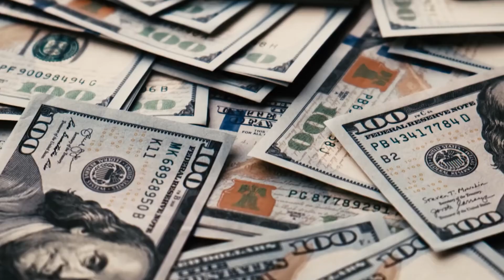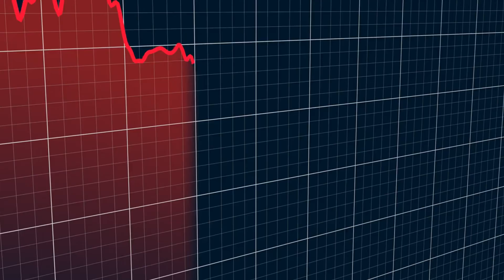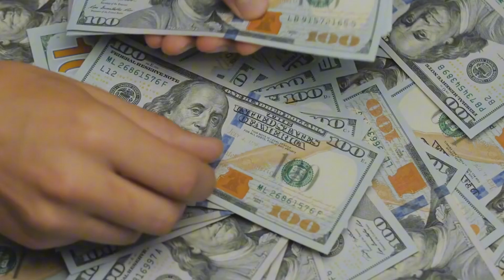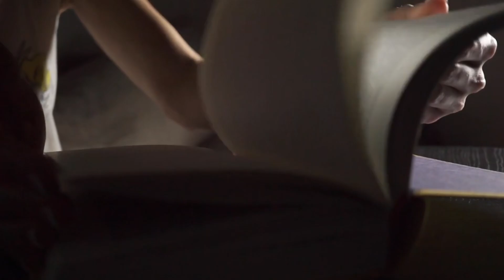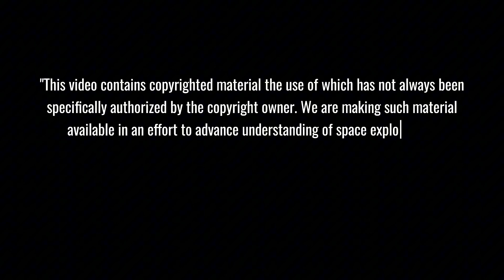UNEXPECTED!! The Pentagon's Secret Plan to SAVE SpaceX in California - What Exactly Happened?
Pentagon’s Secret SpaceX Rescue Revealed! A hidden plan to support SpaceX’s operations in California has just come to light. Find out what the Pentagon did, why it matters, and how it could reshape the future of space exploration!

⏱️ Key topics with timestamps:
0:00 – Elon Musk's Move to Texas: A Seismic Shift
1:00 – SpaceX and Political Battles in California
2:20 – Military’s Role in SpaceX’s Return
3:50 – Starship: A Strategic Military Asset
5:00 – Economic and National Security Implications
6:20 – California’s Aerospace Reckoning
7:50 – Star Shield: Military Use of Starship
9:00 – The Blurred Lines of Innovation and National Security
11:05 – Starship’s Rapid Progress: Flights 6 and 7
12:00 – Drama in Flight 6: Communication Issues and Lessons Learned
13:20 – Upper Stage Challenges and the Road Ahead